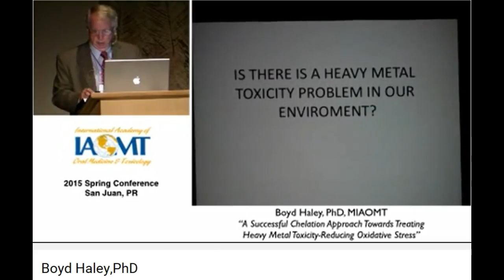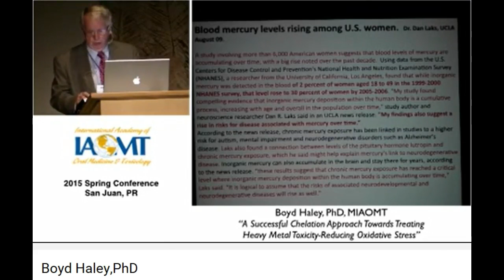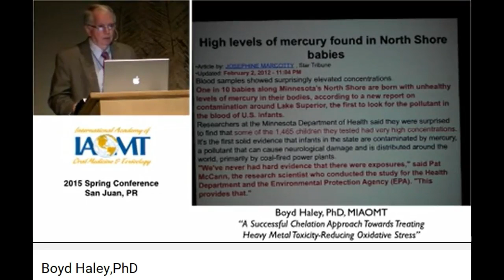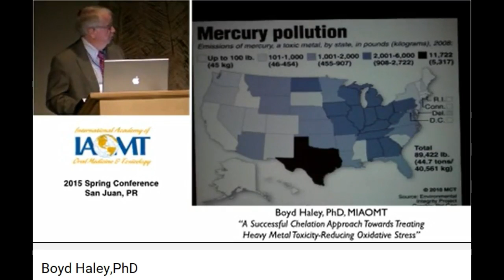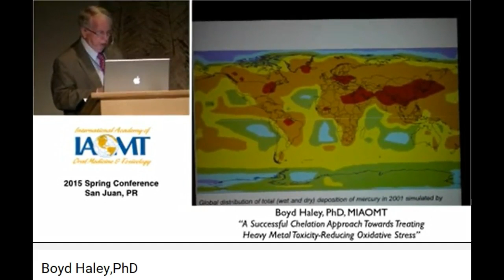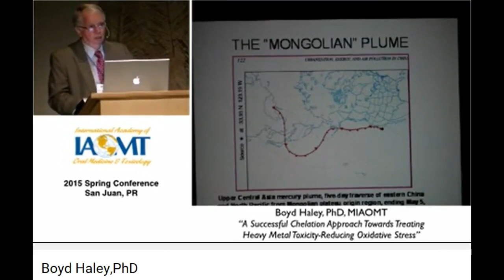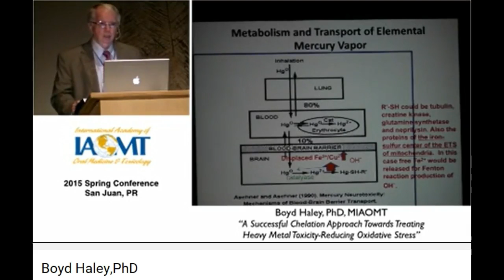Mercury increase in Women 2% (05) to 30% (06)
Dr. Boyd Haley, PhD from the University of Kentucky inventor of NMBI Heavy Metal Chelation Compound.  2015